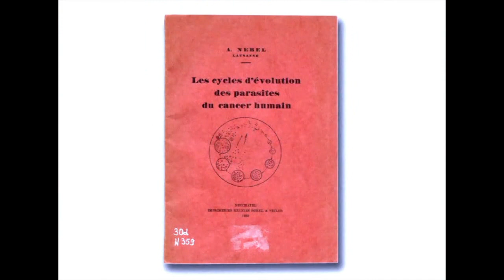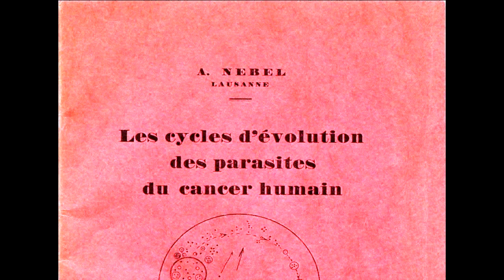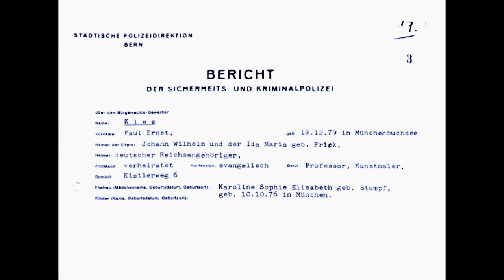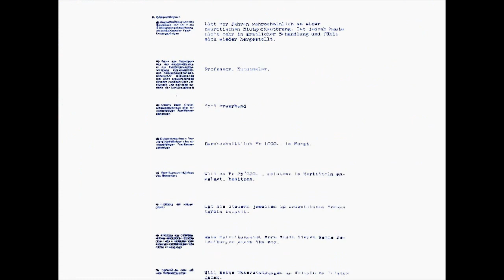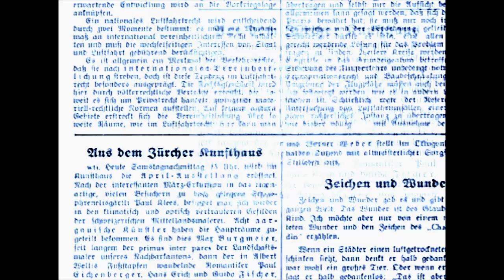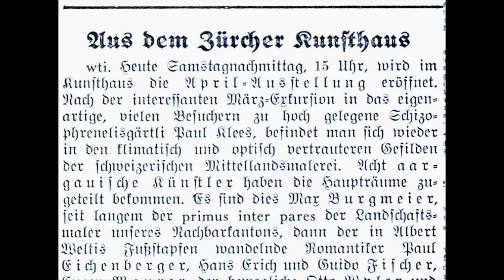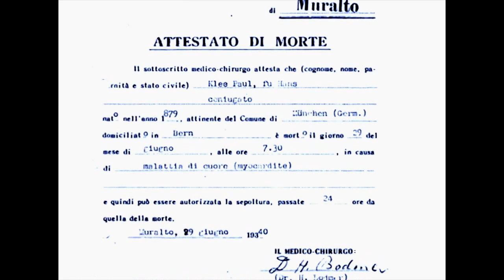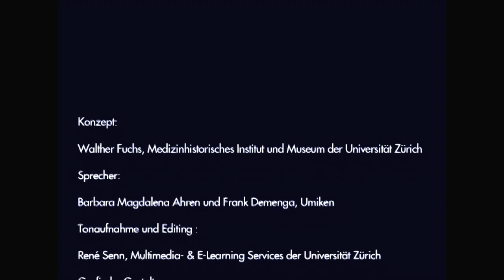Paul Klees Krankheit. Eine Patientengeschichte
Klees Krankheit wird aus der Sicht von Patient, Familie und Freunden in einer vertonten Bildvorführung von den beiden Schauspielern Barbara Ahren und Frank Demenga nacherzählt. Diese Patientengeschichte findet eine Erweiterung mit einem Porträt seines Vertrauensarztes Gerhard Schorer, mit eindrücklichen Wachsmodellen von Klees posthum diagnostiziertem Krankheitsbild Sklerodermie und den historischen Quellen zu Klees Leiden, an dem er 1940 verstarb.

Die Aufarbeitung der letzten Krankheit von Paul Klee in Berücksichtigung seines personellen und künstlerischen Umfeldes und der Medizingeschichte könnte eine Basis für weiterführende Interpretationen des im Berner Exil entstandenen Spätwerks darstellen.